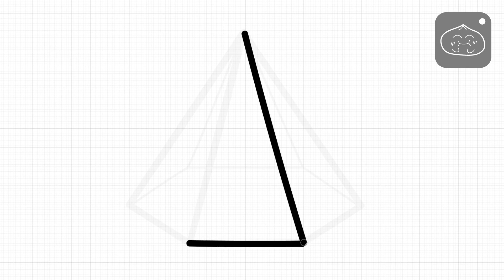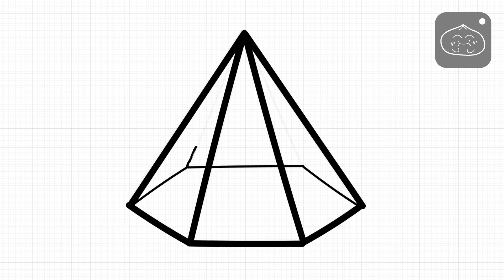How to draw a Hexagonal Pyramid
I feel less lazy today, so I drew some extra lines that wasn't supposed to be visible.

1:03 Done drawing here
1:06 Extra

⚠️WARNING : The scale and measurement is not guaranteed to be right.